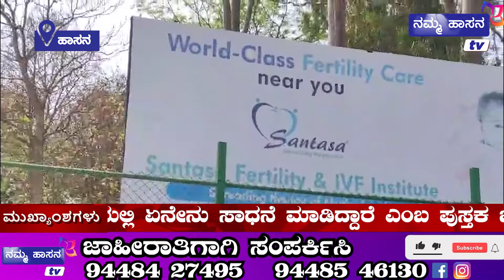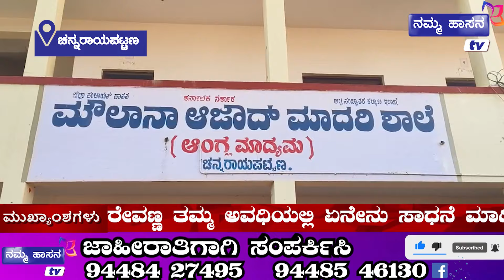TODAY NEWS 05-03-2024